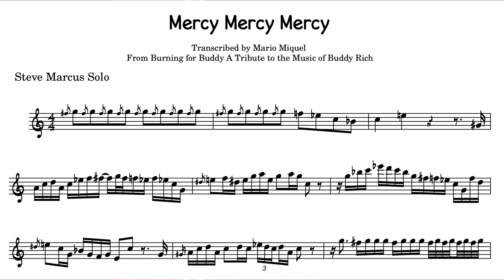Steve Marcus - “Mercy Mercy Mercy” Soprano Saxophone Transcription